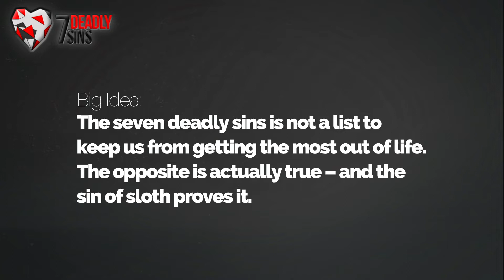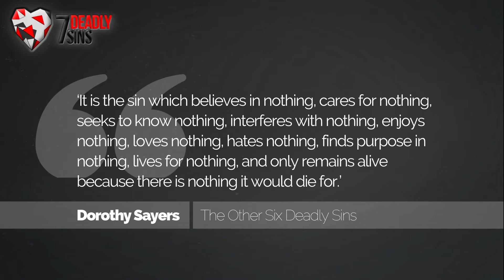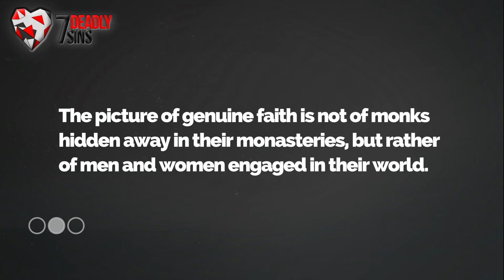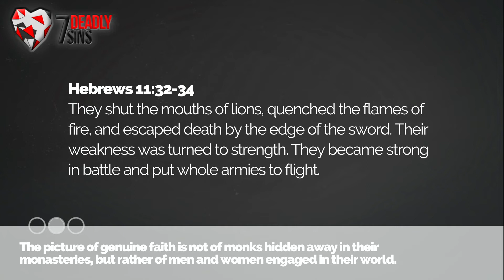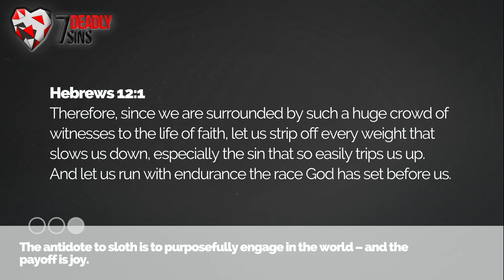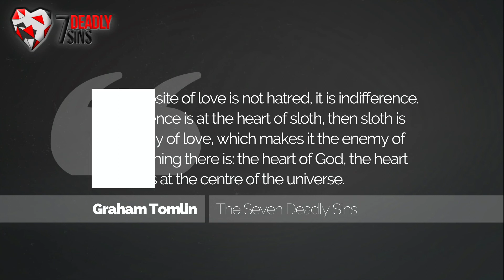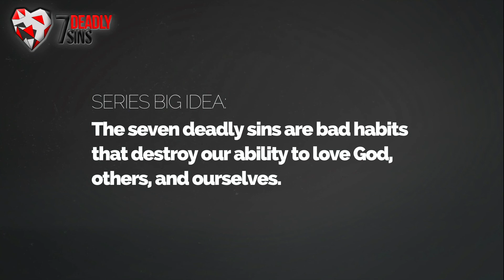7 Deadly Sins - Sloth